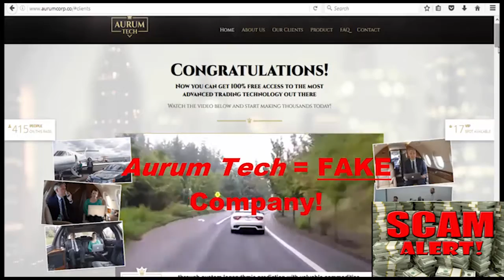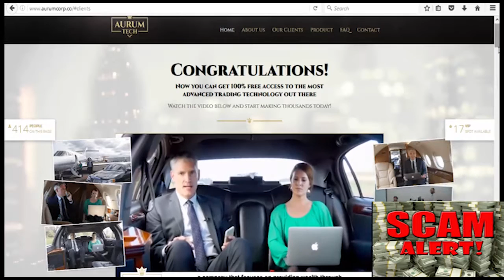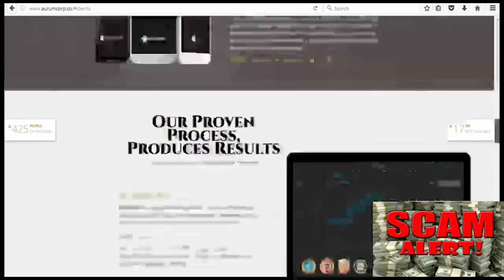SCAM ALERT!! - 6 Abbildung Methode Scam Review